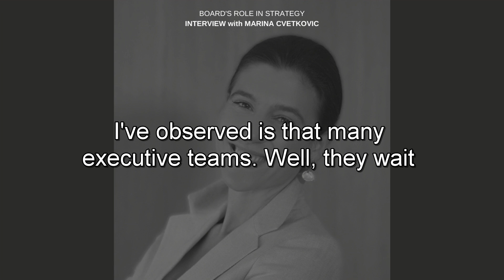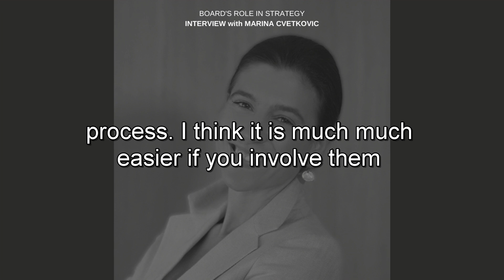Board's role in strategy